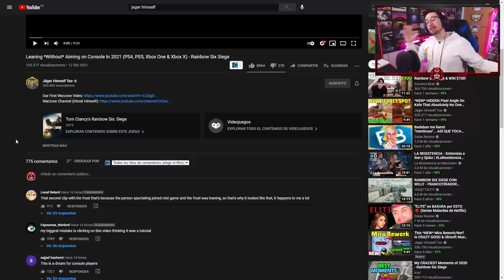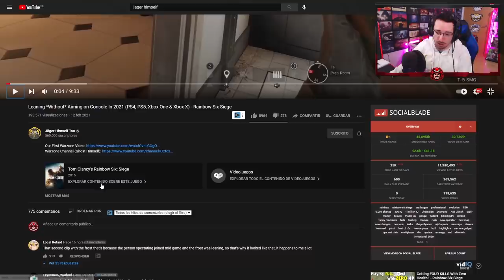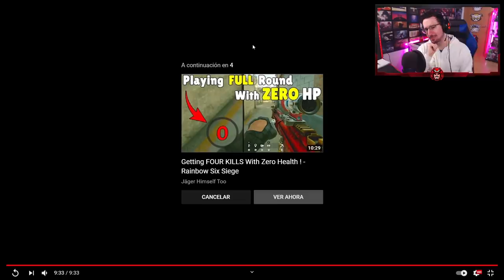LADEARSE en CONSOLA en 2021 (PS4, PS5, Xbox One) #127 | Reaccionando | Caramelo Rainbow Six Siege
LADEARSE en CONSOLA en 2021 en este Gameplay de Rainbow Six Siege español en Neon Dawn.